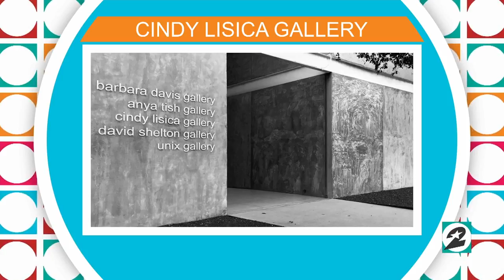Sept. 9-11 Art Attack